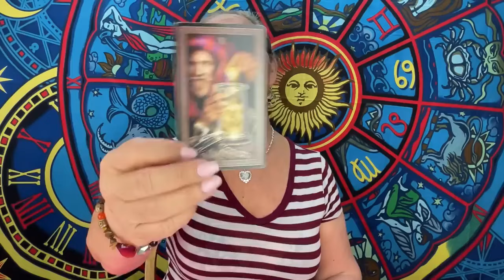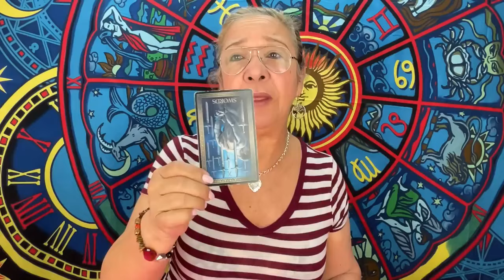Se burló de tí y ahora lo estará pagando bien caro!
LECTURAS PERSONALES

Carmen